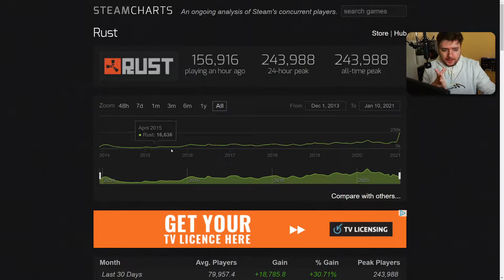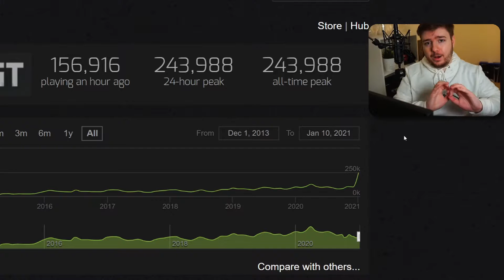How did Rust get so Popular? (Rust Analysis)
Hello Everyone, in today's YouTube video we highlight the recent popularity of 'Rust' which is a MMO survival game that launched back in 2018. Rust has blown up in the last few days due to a few main reasons. When Rust originally launched it already had an established playerbase, but it has never seen the popularity like it has in these past few days.

More info about Rust:
Rust is a multiplayer-only survival video game developed by Facepunch Studios. Rust was first released in early access in December 2013 and received its full release in February 2018. Rust is available on PC. Console versions for PlayStation 4 and Xbox One have been announced for release in 2021.

The objective of Rust is to survive in the wilderness using gathered or stolen materials. Players must successfully manage their hunger, thirst, and health, or risk dying. Despite the presence of hostile animals such as bears and wolves; the primary threat to the player is other players due to the game being solely multiplayer. Combat is accomplished through firearms and various weapons, such as bows. In addition, vehicles controlled by non-player characters will occasionally roam, attacking armed players. Rust features crafting, though initially limited until the discovery of specific items in the game's open world. To stay protected, players must build bases or join clans to improve their chance of survival. Raiding is a major aspect of Rust and most players are generally hostile. Rust supports modded servers which can add additional content.

Rust was first released in December 2013 to the Steam Early Access program; this early access state is now known as Rust Legacy. Further into its development, the gameplay was changed significantly. Dangerous wildlife replaced zombies as the primary environmental threat and several fundamental revisions to the crafting system were released. 2014 saw the game ported to the Unity 5 game engine, providing substantial graphical changes. Around this time, Rust introduced immutable, predetermined skin colour and biological sex tied to players' Steam account details. Despite being fully released, the game continues to receive updates.